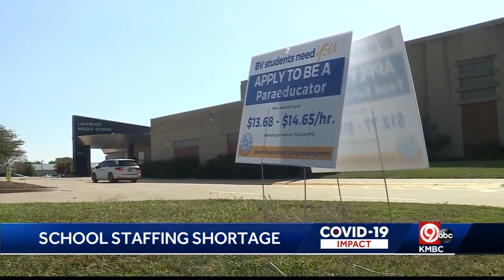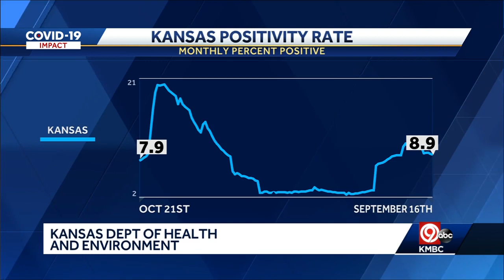Friday 4 p.m. COVID-19 update